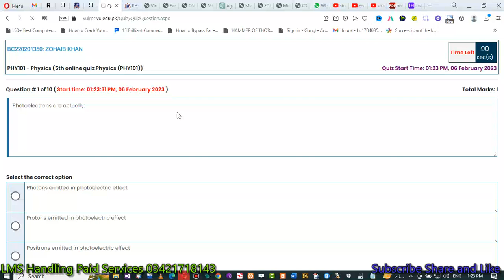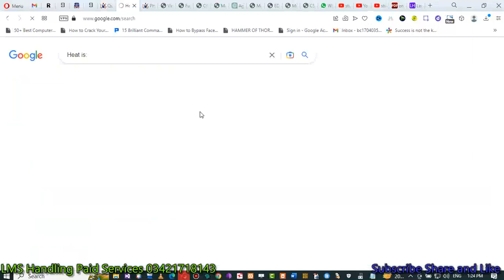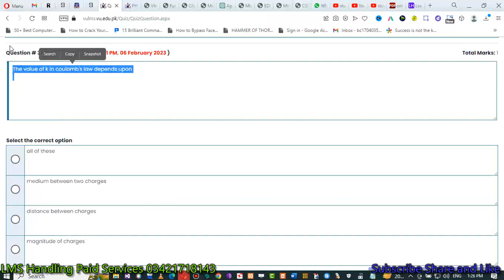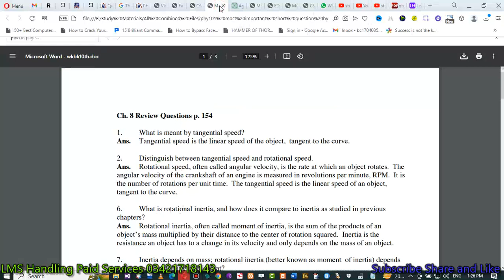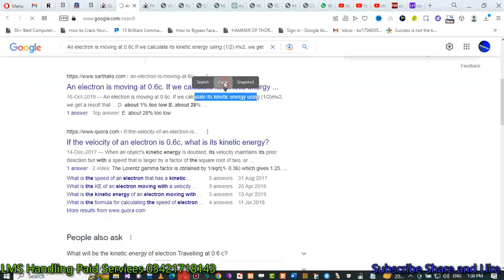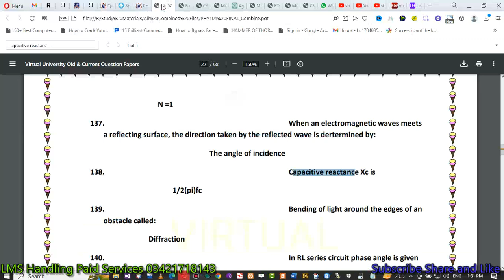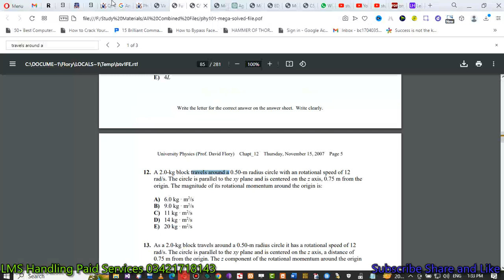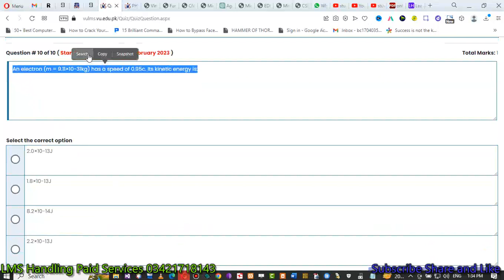phy101 quiz 5 solution fall 2022 phy101 quiz no 5 solution fall 2022 phy101 quiz 5 2023 phy101 quiz5